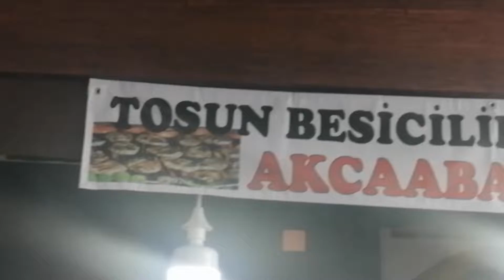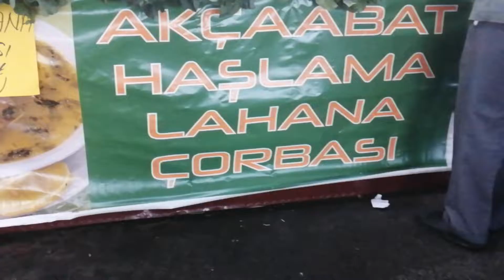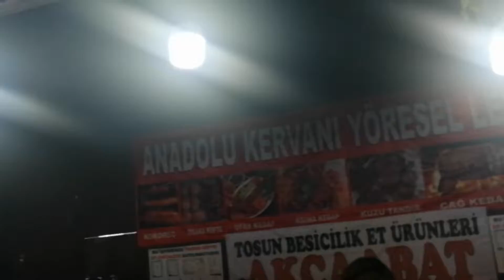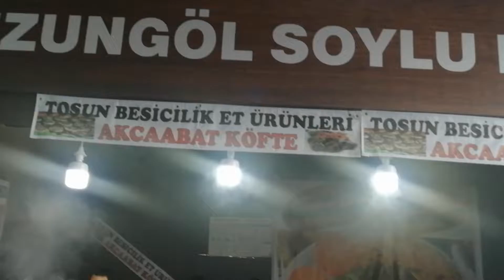Trabzon tanıtım günleri Yenikapı 3..6